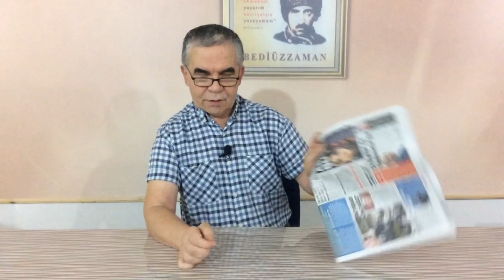Yargı krizinden yapay zekâ ile değil, hukukla çıkılır